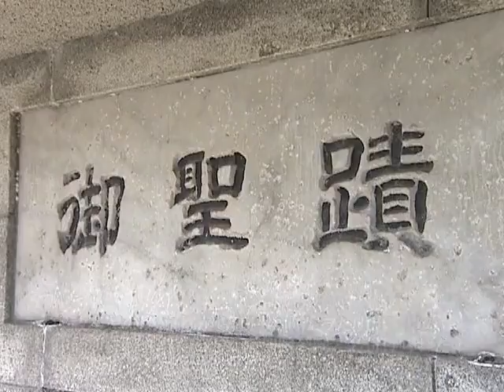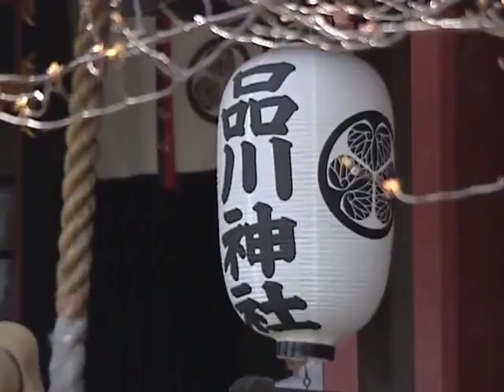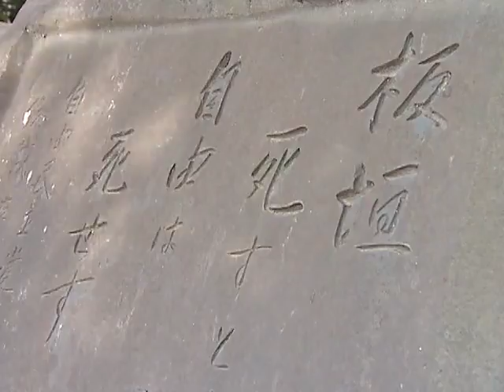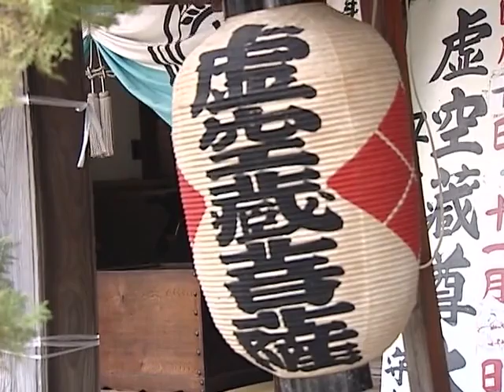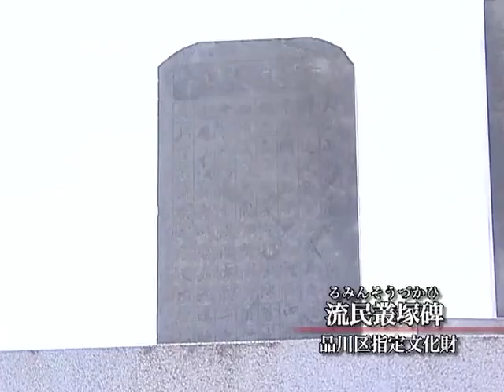品川歴史探訪 東海道北品川宿 ～北品川～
ナレーション「北品川、ここはかつて東海道五十三次の第一の宿、品川宿があり賑わいをみせていました。現在の北品川周辺には、宿場町の雰囲気を残した場所がいくつかあります。当時の面影を探して、北品川の歴史を辿ってみましょう」

ナレーション「歌川広重作　東海道五十三次　品川「日之出」。早朝、御殿山のふもと、品川宿の八つ山を通り過ぎる大名行列。店を開いている宿場外れの茶店。茜色に染まる品川沖の空が描かれています」

ナレーション「北品川2丁目にある聖蹟公園。ここにはかつて、品川宿の本陣がありました。本陣とは参勤交代の大名が宿泊したり休憩したりする場所のこと。品川歴史館に、品川宿の本陣を再現した模型があります。本陣の建物は、武家屋敷に見られるような門、玄関、書院などがあり、大名行列の駕籠や長持ちなどの荷物を置く場所が設けられていました。本陣は、明治維新の大政奉還に際し、京都から江戸へ向かった明治天皇の休憩所にもなりました。そのことから、『聖蹟公園』と名付けられました」

ナレーション「北品川の鎮守である品川神社。文治3年、1187年に、源頼朝が安房国洲崎大明神を勧進して品川大明神と称したのがはじまりといわれています。浅間神社の前にある石灯籠は、慶安元年,
1648年に寄進されたもの。都内に現存する石灯籠の中でも特に古いもので、品川区の指定文化財となっています」

ナレーション「また、社殿の一番近くにある石造鳥居は、下総佐倉の藩主、堀田正盛が慶安元年に寄進したもので、都内で2番目に古い鳥居です」

ナレーション「赤い鳥居をくぐると、小さな祠があって、その中に、一粒萬倍という泉があります。100円玉を洗うといずれ100万円になるといわれてる、ありがたい泉です。江戸時代、品川神社は東海寺の鬼門に当たることから東海寺の鎮守となり、江戸幕府から保護を受けていました」

ナレーション「毎年元旦・4月・6月・11月に品川神社の太太神楽が拝殿で奉納されます。現在、品川神社の太太神楽は、地元保存会の人たちによって伝承されています。神話等に題材をとった12座が伝わっていて、東京都の無形民俗文化財に指定されています」

ナレーション「また、品川神社には富士塚があります。品川富士とも呼ばれる富士塚を登ると、眼下に北品川の街が見渡せます。品川神社の裏手には、板垣退助の墓があります。もともと高源院の墓地にありましたが、お寺が移転したため、墓だけがここに残されました。墓の傍らには、遊説中に刺客に襲われたときに言ったと伝えられる有名な言葉、『板垣死すとも自由は死せず』と刻まれた碑が建てられています」

ナレーション「鎌倉時代　正安元年、1299年開山の養願寺。虚空蔵菩薩を本尊にしており、品川の虚空蔵さまとして親しまれています。今日は毎年4月と11月に行われる虚空蔵尊祭。商店街は多くの人たちで賑わっています。虚空蔵は『十三詣』と結びついて、子供が13歳になったとき虚空蔵参りをすると、福・徳・知恵が授かると言われています。江戸時代には毎月13日にお参りをする人が多かったということです」

ナレーション「推定樹齢400年、高さ25メートル。この大きなイチョウの木が立つのは、至徳元年、1384年に開山された法禅寺。本堂は大正11年に建立されたものです。江戸時代の後期に起こった天保の飢饉。その際、品川宿周辺でも891名が亡くなりました。北品川宿では、死者を法禅寺に葬り、塚を築いて、正面左右に3体ずつの六地蔵を安置しました。明治4年に建てられた流民叢塚碑は、この塚の由来を記しています。また、法禅寺には、品川台場の築造の際、御殿山の土とり場から出土した中世の板碑が納められ、供養されています」

ナレーション「今回は、北品川周辺の史跡を訪ねてみました。宿場町の面影が現在も残っていましたね。品川区には身近なところにまちの歴史を伝える史跡や文化財などが数多くあります。次回も品川歴史探訪をお楽しみに」